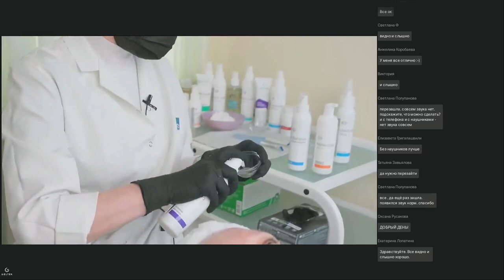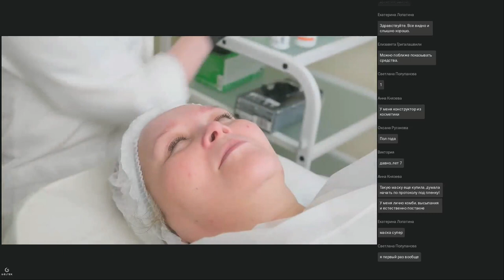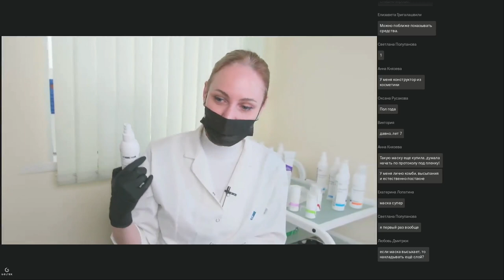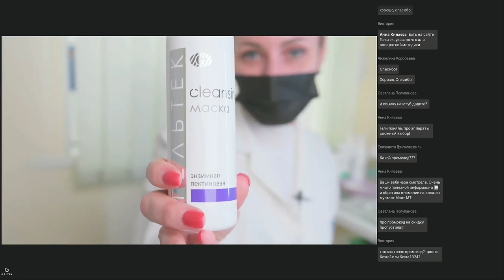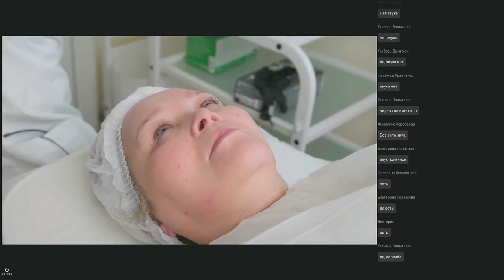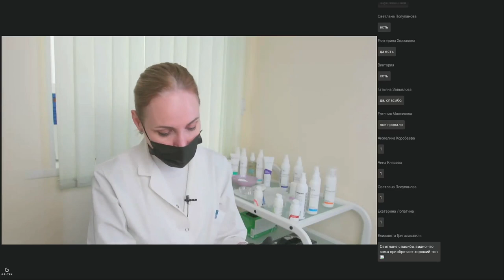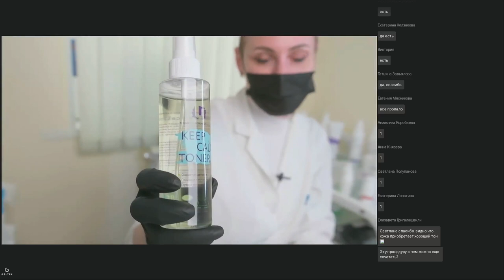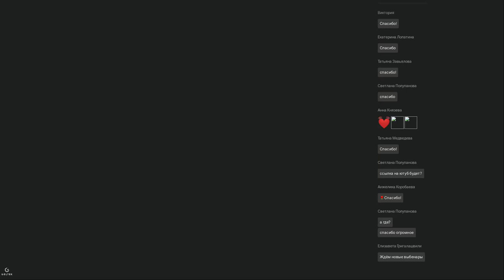Вебинар "Готовим кожу лица к лету"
Запись вебинара "Готовим кожу лица к лету"